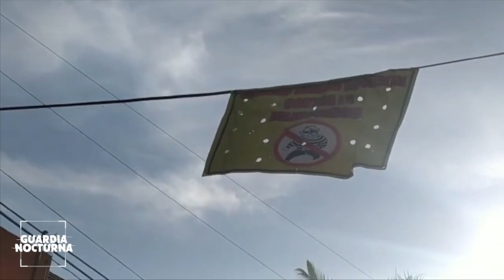Reportaje: Denuncian incremento de robos en el Fraccionamiento Revolución en Tlaquepaque